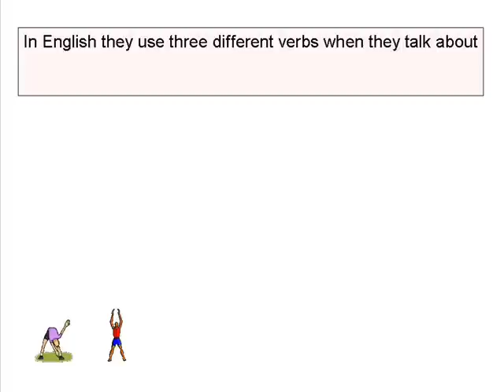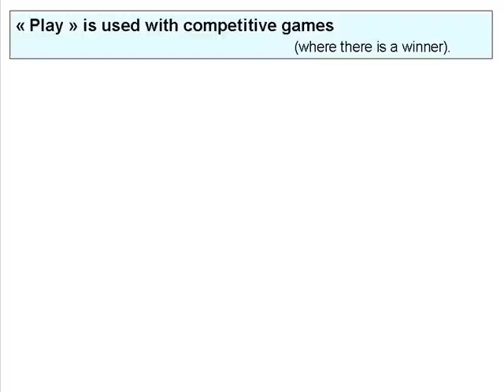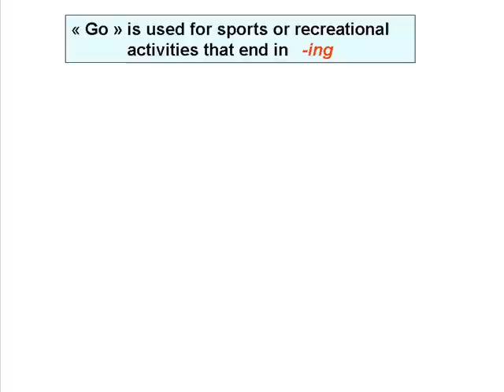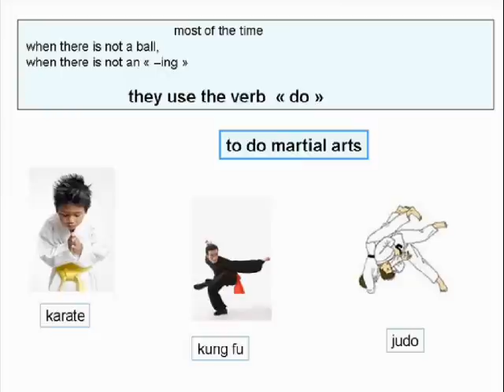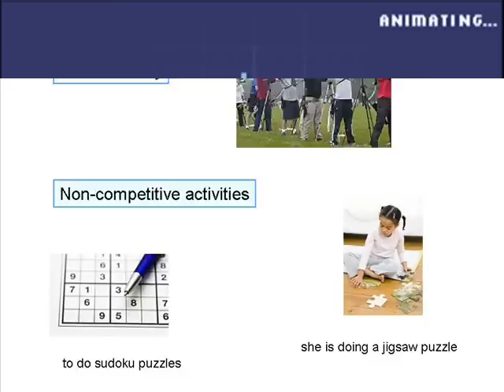Sports and Games